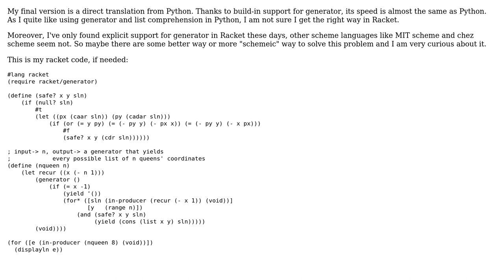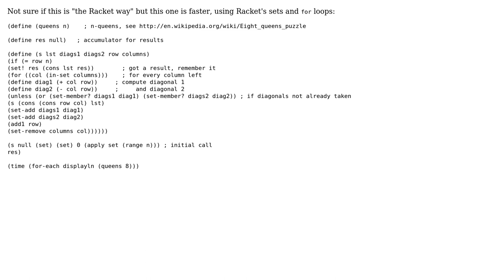Code Review: Solving the N-queens puzzle the Racket or Scheme way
With thanks & praise to God, and with thanks to the many people who have made this project possible! You are responsible for your own actions.